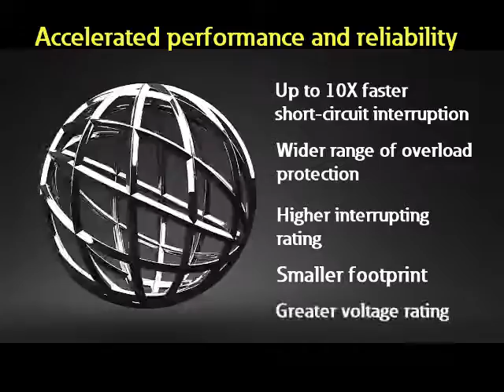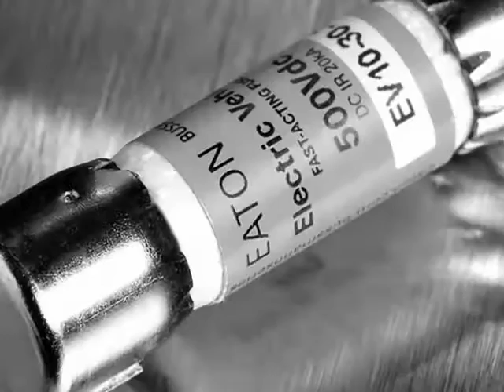Bussmann series - Electric Vehicle Fuses.mp4